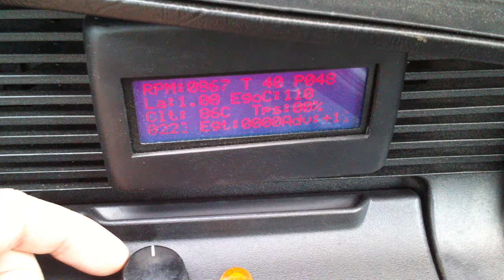Vems Flexifuel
First testing of Flexifuel setup.
VEMS ECU (Firmware 1.2.10)
Anytrim input adjusting Base fuel 95-143% (From gasoline to E85)
Anytrim input also adjust Crank parameters to fit E85.
(Anytrim analog input 0-5 volt )